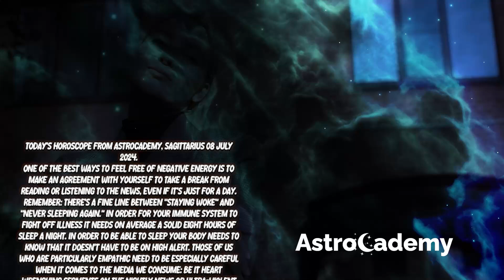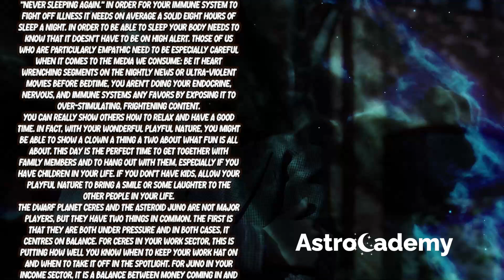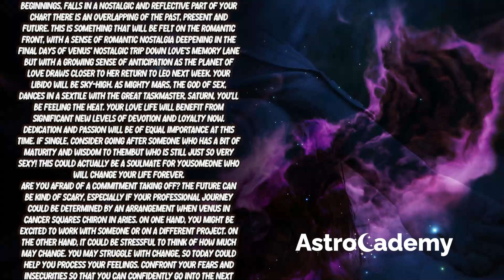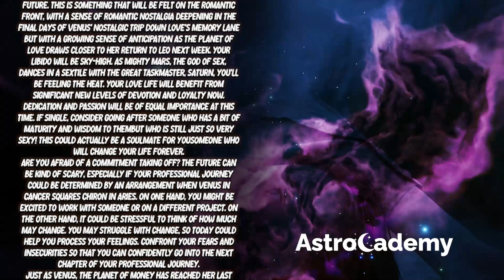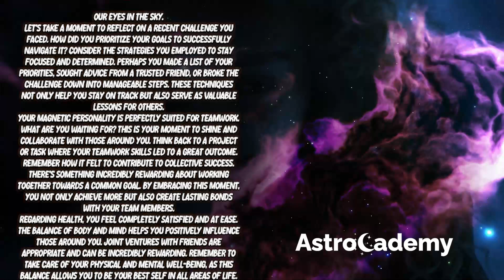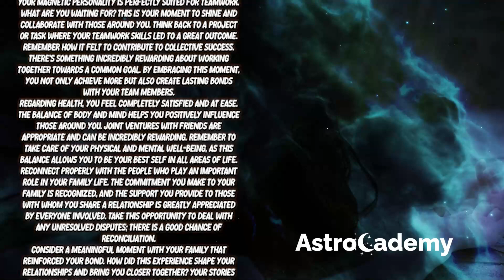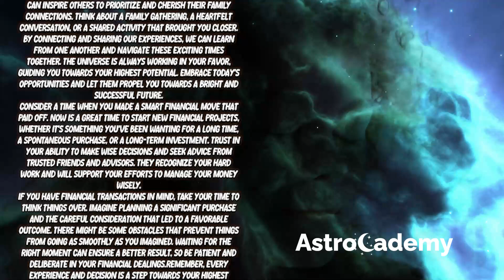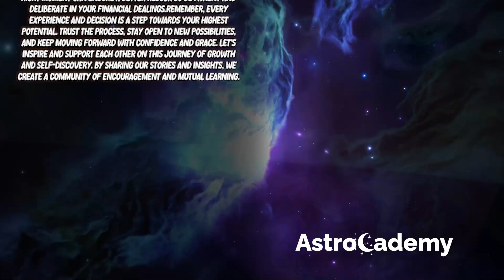SAGITTARIUS ♐ 😁A STROKE OF LUCK 💚THAT CHANGES YOUR LIFE💰 HOROSCOPE FOR TODAY july 8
Welcome to AstroCademy, your daily source for Sagittarius forecasts and horoscopes. Join us as we unveil the mysteries of destiny, providing you with insightful readings completely free of charge. Today, on july 8, 2024, we present your personalized horoscope, exclusively tailored to your Sagittarius sun sign, moon sign, or rising star.

❤️ Unlock your potential with AstroCademy

Embark on a journey of self-discovery and uncover what the universe has in store for you. At Astrocademy Channel, we offer daily horoscope readings that delve into the realms of love, health, and wealth. Get ready for an enlightening experience as we present your Sagittarius horoscope for july 8, 2024. ♎️

Explore the depths of your Sagittarius prediction for july 8, 2024, only on your favorite channel, Astrocademy. Gain valuable insights into your love life, well-being, and financial matters with our complimentary Sagittarius daily horoscope. Get ready to embrace the positive changes coming your way on july 8, 2024.

Key phrases for your Sagittarius horoscope:

 • Daily horoscope for Sagittarius on july 8, 2024
 • Sagittarius horoscope for july 8, 2024
 • Discover your Sagittarius forecast for today
 • Delve into your Sagittarius reading on july 8, 2024

Unlock your potential with Sagittarius:

 • Daily tarot readings for Sagittarius
 • Sagittarius horoscope for love, work, and finances
 • Unveiling the secrets of Sagittarius on july 8, 2024

Additional insights and answers to your questions:

 • What are Sagittarius like in love?
 • Compatible signs with Sagittarius
 • Important dates for Sagittarius
 • The passionate side of Sagittarius
 • Unraveling the mystery of Sagittarius' personality
 • Sagittarius single love horoscope for today
 • Exploring Sagittarius' love life with an oracle
 • Prokerala's love horoscope for Sagittarius
 • Sagittarius' horoscope for students on july 8, 2024
 • Navigating Sagittarius' love life today
 • Career prospects for Sagittarius on july 8, 2024
 • Sagittarius' relationship horoscope
 • Love astrology for Sagittarius and Sagittarius

Intriguing glimpses into the future:

 • Monthly love horoscope for Sagittarius
 • Your 2024 love horoscope as a single Sagittarius
 • Today's and tomorrow's Sagittarius love horoscope
 • Insightful Sagittarius relationship horoscope
 • Oracle guidance for Sagittarius' love life today
 • Unlocking love horoscope secrets for Sagittarius in 2024
 • Exploring Sagittarius' daily horoscope
 • Sagittarius' love horoscope today and tomorrow for singles
 • Navigating love horoscope for Sagittarius in july 2024
 • Single Sagittarius' love horoscope for today
 • Weekly love horoscope for Sagittarius
 • Sagittarius' love horoscope in 2024
 • Today's and tomorrow's Sagittarius horoscope for relationships
 • Tomorrow's Sagittarius horoscope for career
 • Astroved's Sagittarius horoscope for tomorrow
 • Astroyogi's insights into Sagittarius' horoscope tomorrow
 • Prokerala's Sagittarius horoscope for tomorrow
 • Exploring Sagittarius' horoscope for the  week
 • Preparing for the day after tomorrow as a Sagittarius
 • Tarot insights for Sagittarius tomorrow
 • Astrostyle's take on Sagittarius' horoscope tomorrow

Let us guide you through the cosmic wonders that await you, igniting your curiosity and empowering your journey. Welcome to Astrocademy, your gateway to the stars.